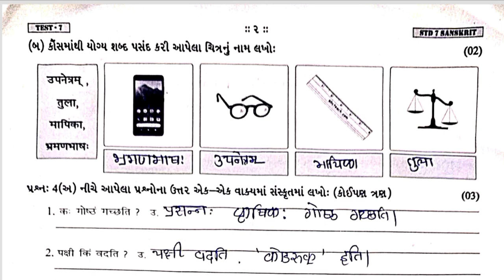Std7 Sanskrit Test Paper Solution 12 08 23